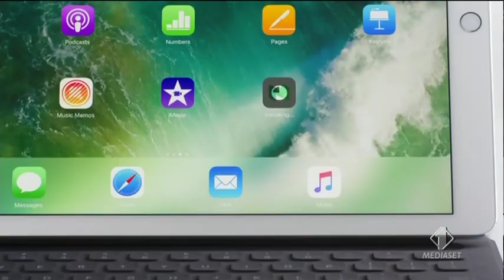Spot "Meno paura dei virus" dell'iPad Pro per l'Italia (15")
Sono trascorsi mesi ma questo secondo gruppo di mini-spot per iPad Pro si vede solo ora in Italia. Addirittura adesso sarebbe il momento di promuovere il nuovo nato iPad Pro 10,5" invece in questi spot appare ancora il già noto 12,9". In ogni caso questo è dedicato a sfatare un mito dell'utente di Twitter @shanafigueroa, il quale è terrificato dai virus sul suo computer, ma Apple rassicura con: "iPad Pro è fatto apposta per prendere meno virus" (in inglese però era "iPad Pro non prende i virus dei PC")… grazie ad iPad Pro tutto a posto con i virus, ma per altre paure rivolgersi ad altri.

This video is FOR NEWS REPORTING ONLY. This upload is intended for a "fair use" only based on: Copyright Disclaimer Under Section 107 of the Copyright Act 1976, allowance is made for "fair use" for purposes such as criticism, comment, news reporting, teaching, scholarship, and research.